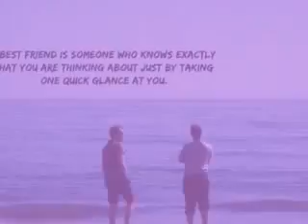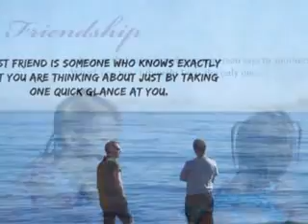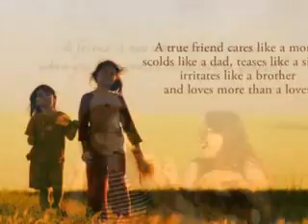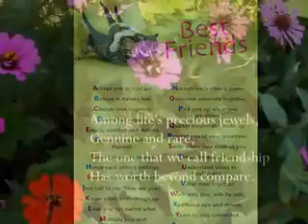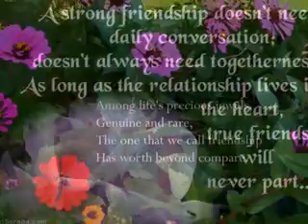chahunga main tujhe saanjh savere- Hawaiin Guitar;Film:Dosti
i play this hit song on Hawaiin Guitar from film Dosti and dedicate it to the composer Laxmi Kant PyareLal'